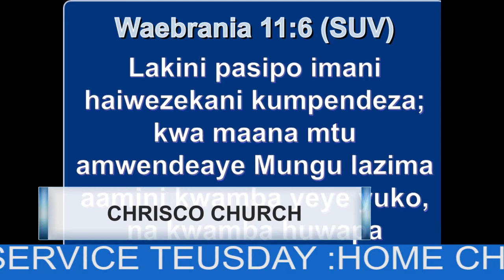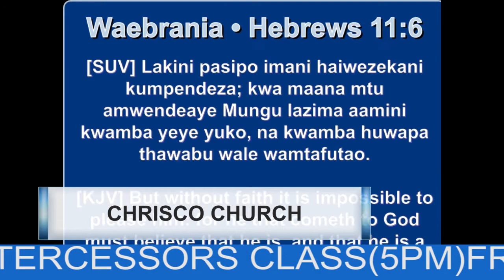live recorded service 19/09/2021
full video